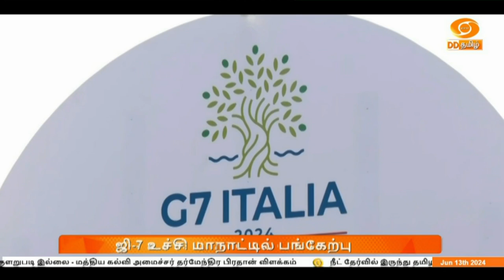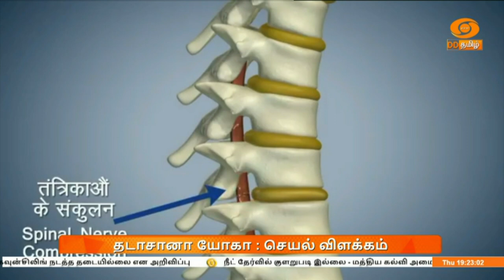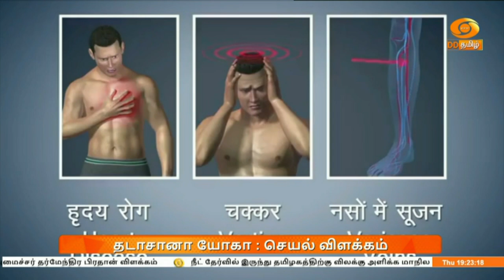இரவு 7.00 மணி DD தமிழ் செய்திகள் [13.06.2024]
1)   ஜி-7 உச்சிமாநாட்டில் பங்கேற்க இத்தாலி புறப்பட்டார் பிரதமர் நரேந்திர மோதி - உலக தலைவர்களை சந்தித்து முக்கிய விவகாரங்கள் குறித்து பேச திட்டம்

2) பாதுகாப்பு துறை அமைச்சராக ராஜ்நாத்சிங் பொறுப்பேற்பு - அடுத்த 5 ஆண்டுகளில் 50 ஆயிரம் கோடி ரூபாய் மதிப்பலான ராணுவ தளவாடங்கள் ஏற்றுமதி செய்யப்படும் என நம்பிக்கை

3) நீட் தேர்வு வழக்கு - ஆயிரத்து 563 மாணவர்களுக்கு மறுதேர்வு நடத்த உச்சநீதிமன்றம் உத்தரவு - கவுன்சிலிங் நடத்த தடையில்லை என அறிவிப்பு

4) நீட் தேர்வில் குளறுபடி இல்லை - மத்திய கல்வி அமைச்சர் தர்மேந்திர பிரதான் விளக்கம்
** நீட் தேர்வில் இருந்து தமிழகத்திற்கு விலக்கு அளிக்க மாநில சுகாதாரத் துறை அமைச்சர் மா சுப்ரமணியன் வலியுறுத்தல்

5) குவைத் அடுக்குமாடி தீ விபத்தில் பலியான 49 இந்தியர்களில் 7 பேர் தமிழர்கள் - பாதிக்கப்பட்டவர்களுக்கு உதவ மத்திய அரசு நடவடிக்கைககள் எடுக்கும் என இணை அமைச்சர் எல் முருகன் தகவல்

6) தேசிய பாதுகாப்பு ஆலோசகராக அஜித் தோவல் மீண்டும் நியமனம் - மூன்றாவது முறையாக பதவி நீட்டிப்பு

7) அருணாச்சலப்பிரதேச முதலமைச்சராக  தொடர்ந்து மூன்றாவது முறையாக பேமா காண்டு பதவியேற்பு - 17 அமைச்சர்களும் பதவி பிரமாணம் எடுத்துக்கொண்டனர்

8) முல்லை பெரியாறு அணையின் உறுதிதன்மை குறித்து மத்திய கண்காணிப்பு குழுவினர் ஆய்வு -  இரு மாநில அதிகாரிகளிடம் விவரங்களை கேட்டறிந்தனர்

9)   20 ஓவர் உலகக்கோப்பை கிரிக்கெட் போட்டி - பங்களாதேஷ் - நெதர்லாந்து அணிகள் இன்று மோதல்